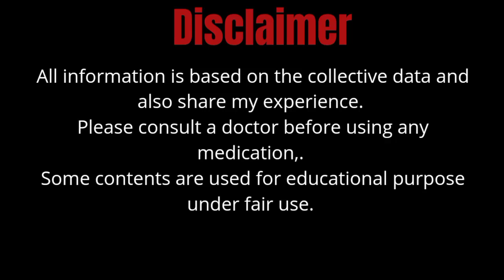spasler p syrup uses in urdu | spasler syrup uses, benefits and side effects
this video is about that is spasler p syrup uses in urdu, spasler syrup uses, benefits and side effects,

spasler p syrup uses in urdu,
spasler p,
spasler p hyoscine butylbromide,
spasler syrup uses in urdu,
spasler p syrup dose,
spasler p side effects in urdu,
spasler p syrup in Urdu,
spasler p syrup for baby,
spasler p dose,
spasler p use in Urdu,
spasler p syrup,
spasler syrup uses,
spasler uses,
spasler syrup,